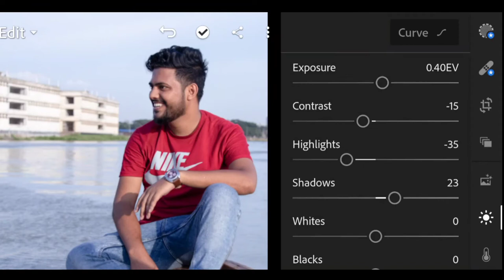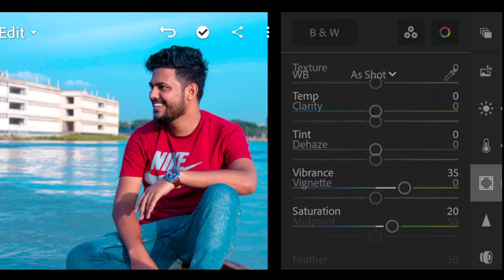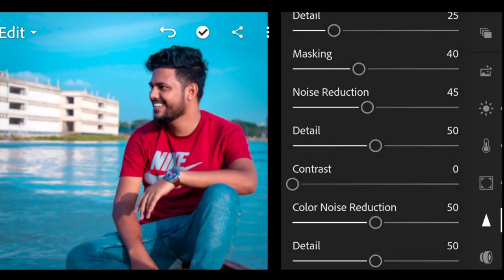Lightroom Mobile Tutorial For Beginners | Best Photo Editing | Saimon Tube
In this Video, i will show you how to edit photo using Mobile lightroom. The tools, trips and tricks that I am going to give you will help you to start editing photos on your phone like a Pro! Whether you are a beginner or just edit on the go,Adobe Lightroom Mobile 2021 is without a doubt the most powerful app to edit photos professionally on your phone.